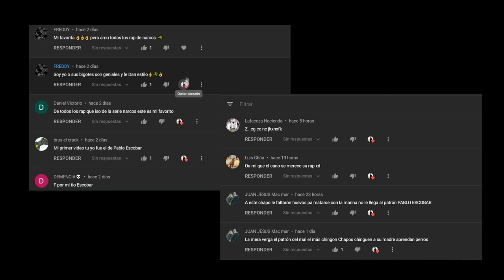EL CARTEL DE LOS SAPOS - VR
Rap con imágenes de la serie El Chema